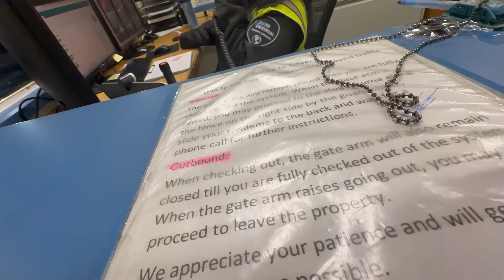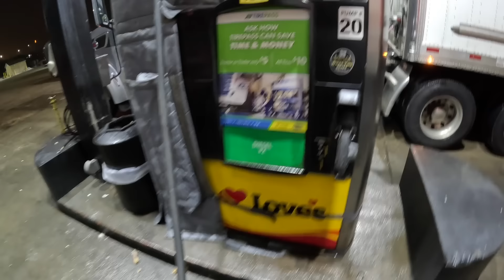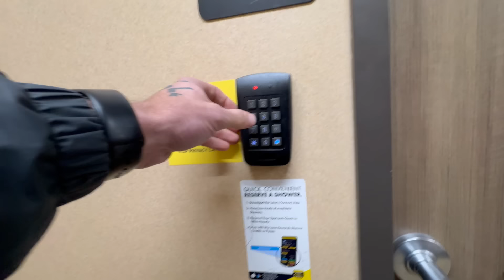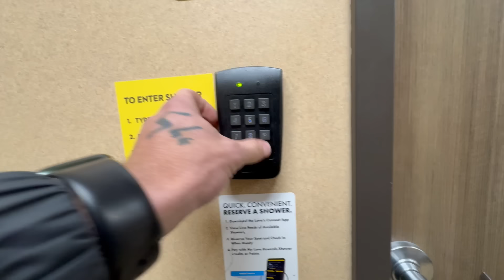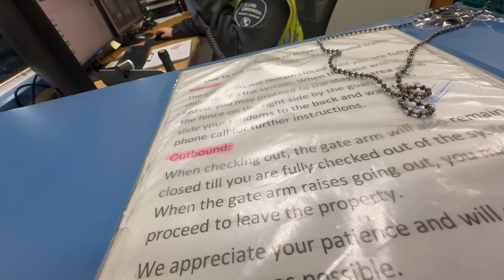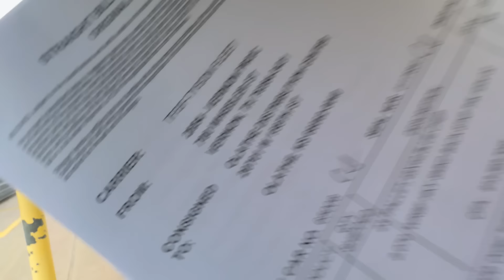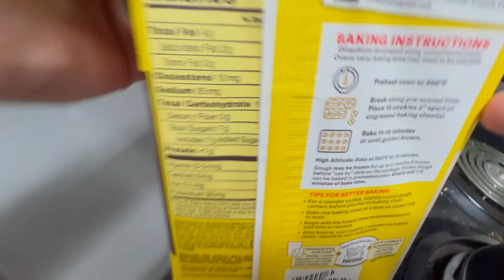🔵 009 ENOUGH IS ENOUGH!!! Truck Driver Files Written Complaint on Security!!!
ENOUGH IS ENOUGH!!! Truck Driver Files Written Complaint on Security!!!